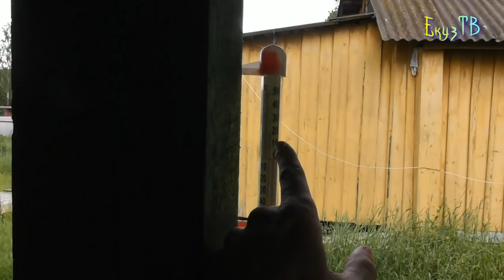Рыбалка на Пре с Китайским Зельем.В Пруду родился Линь!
Мещёрские хроники.Рыбалка на Пре на донную удочку и Спиннинг,отравление китайским супом из Германии.В нашем пруду появился линь.